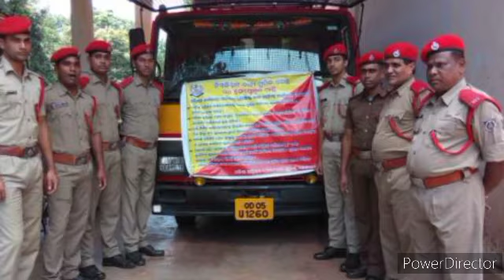Odisha Fireman recruitment update || odisha police fireman recruitment OSAP IRB recruitment